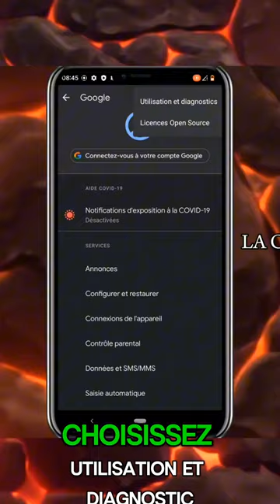suivez la vidéo intégrale,👆sur ma chaîne